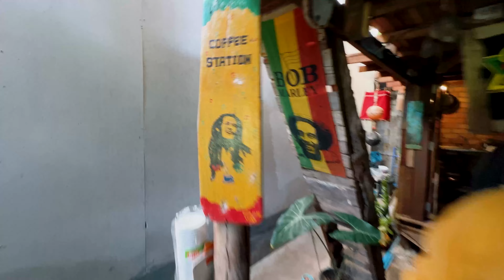Tasty Coffee Shop In Railay Beach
One of the coolest little shops in all of Railay Beach. This is probably amongst the top 10 places in the entire Teenee App that you need to come and visit. The owner's name is Non and is an absolute magician when it comes to coffee. The nickname for this shop is 'The Void'.

How I Make These Videos:
🎙 Wireless Mic Perfect For Quality Audio
⚖️ Gimbal For Smooth Footage (great for livestreams)
🚁 Quality Drone For Cinematic Shots
🎙 Stationary Mic That's Great For Voiceover
⚖️ Durable Tripod For Walk-In Shots
📱The Phone I Use To Shoot Every Video